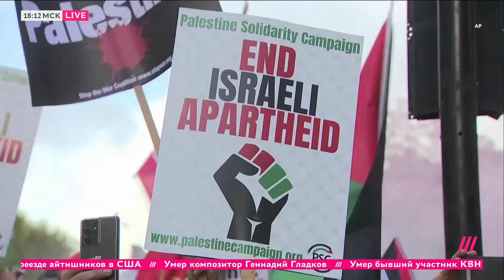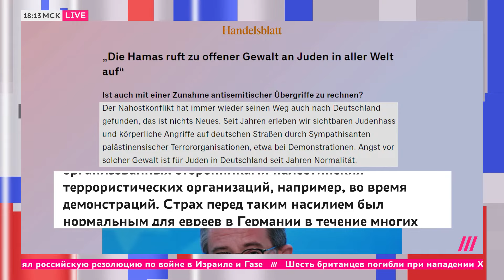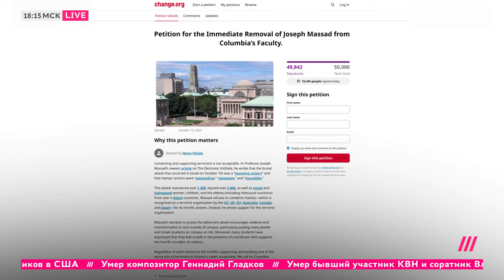Война Израиля и ХАМАС: почему она касается всех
Со времен Второй мировой войны призывы к уничтожению евреев не звучали так громко и так широко, как в последние дни. После начала войны Израиля и ХАМАС по миру прокатилась волна пропалестинских протестов. На них выступают не только в поддержку мирного населения Газы, за которым прячутся террористы и таким образом подставляют людей под удары израильской армии, но и в поддержку самого движения ХАМАС, цель которого — уничтожение Израиля. Екатерина Котрикадзе о том, почему мир демонстрирует бессилие и почему война на Ближнем Востоке касается каждого из нас.

Дождь собирает информацию о детях из Украины в учреждениях, санаториях, лагерях, приемных семьях в России.